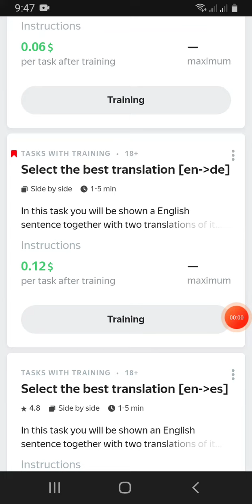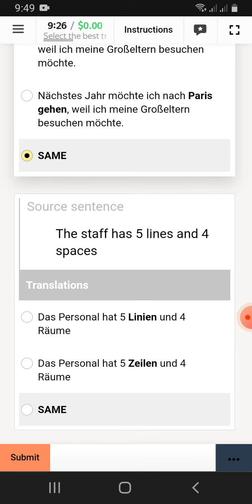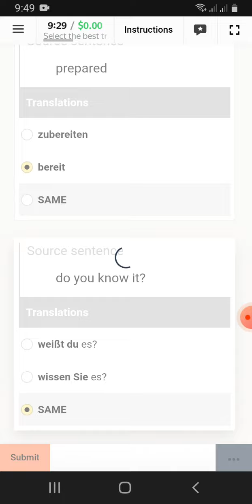Select the best translation [en-de] Training 0.12